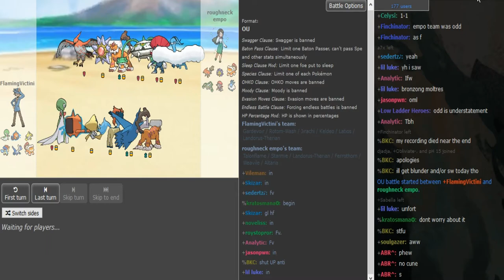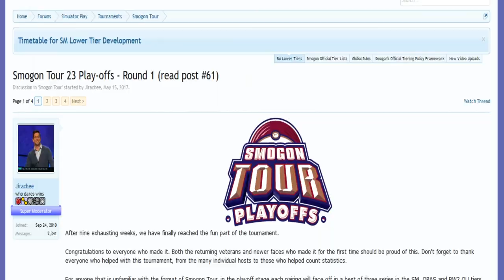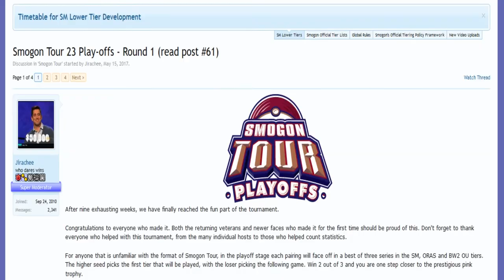Smogon Tour 23 Play-offs - Round 1: FlamingVictini vs Empo [ORAS OU Game 3] w/Dokkerich